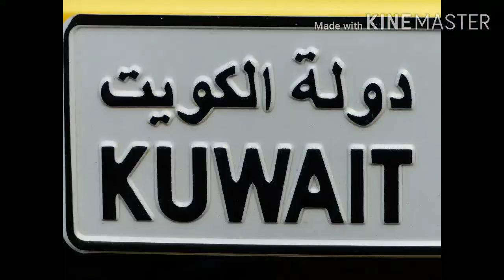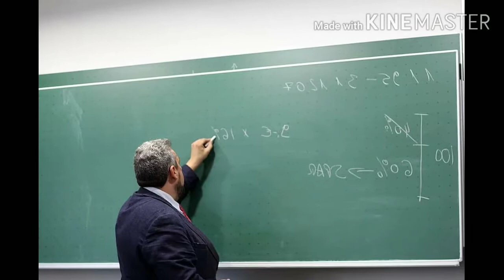KUWAIT TAMIL NEWS: Labor camp upgraded international standard